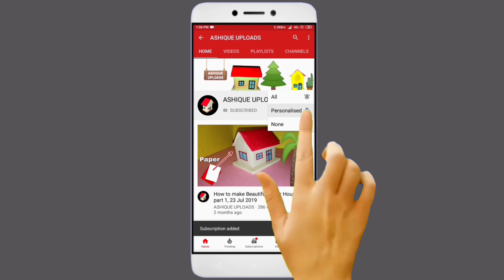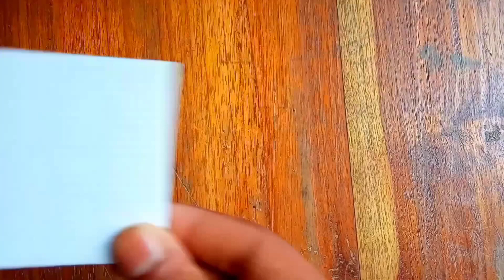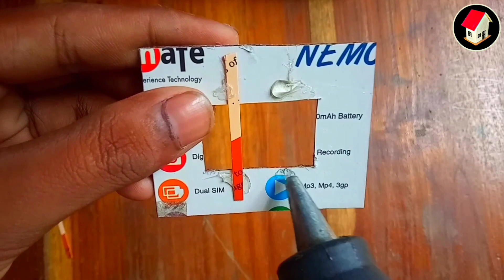Waste Mobile box reuse idea | Phone box craft | best reuse idea | How to make House, Phone box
Waste Mobile box reuse idea | Phone box craft | best reuse idea | How to make House, Phone box | MrCraftsman | पुराने मोबाइल के Box 📦 फेंको मत बनाएं Beautiful house 🏡 | How to make a beautiful house

1. How to make slime
2. How to make a Beautiful house
3. How to make a Beautiful house model
4. How to make a paper gun
5. How to make a Beautiful paper house
6. How to make a Beautiful house in mineeraft
7. How to make a Beautiful monsion from cardboard
8. How to make a beautiful cardboard House
9. Cardboard house
10.DIY house